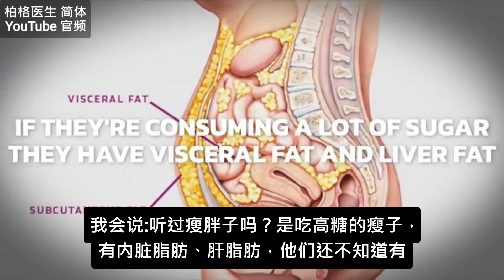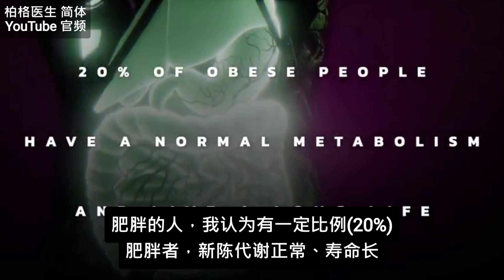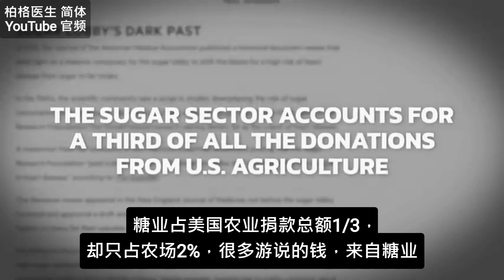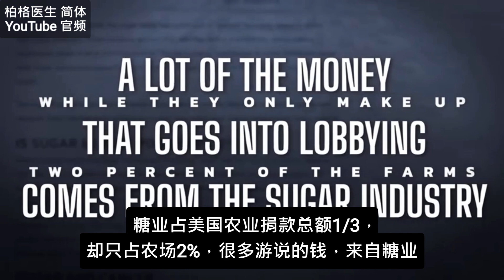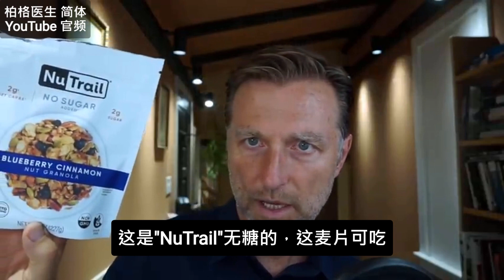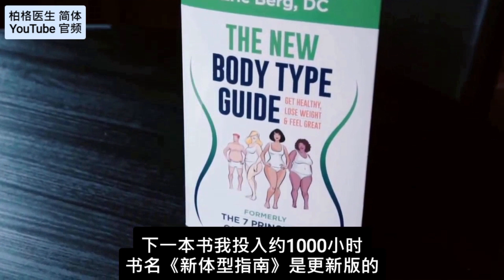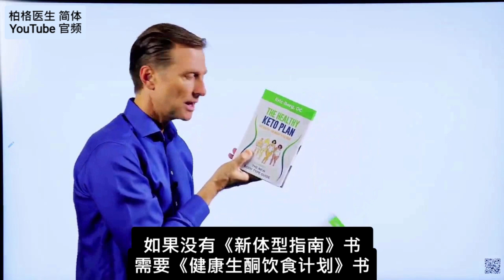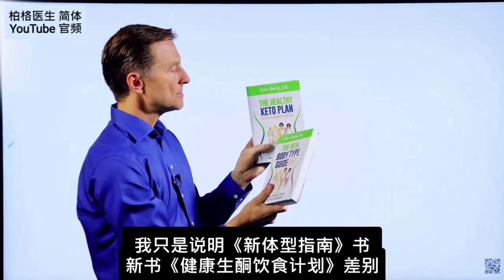肾结石的完整概念,不应该吃什么食物？ 自然疗法,柏格医生dr berg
糖正在伤害你的健康！即使你很瘦，也可能有吃糖副作用。了解更多有关糖的危害。

时间标示
0:00 简介：糖的真相
0:25 糖的副作用
0:52 瘦胖子是什么？
2:00 糖和酒精一样毒吗？
3:35 戒糖替代品
4:37 了解更多如何度过戒糖期，转为生酮的资讯！

柏格医生 dr berg 说：糖对你有害吗？是的！来谈谈为什么。

糖有大量研究，得出结论是，高糖与45个负面健康影响显著相关。

吃糖的潜在10副作用：
1.糖尿病
2.气喘
3.忧郁
4.中风
5.心脏病发作
6.痛风
7.高血压
8.失智
9.癌
10.早逝

即使没体重问题，减糖对你健康也至关重要。 40%体重正常的人，患有代谢症候群。

代谢症候群包括高血糖、脂肪肝和高胆固醇。糖很毒，果糖可能和酒精一样毒。

吃糖是在支持糖业，同时摧毁你的身体。

改吃生酮友善的甜点和无糖巧克力，是摆脱高糖饮食的好方法。